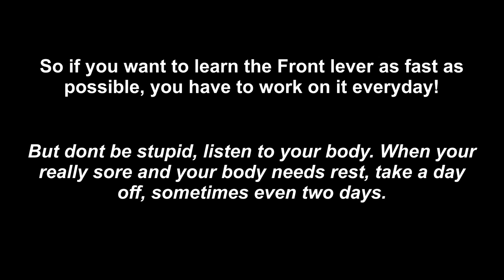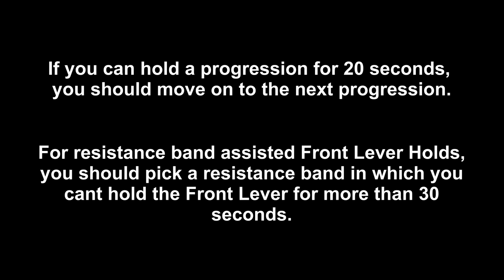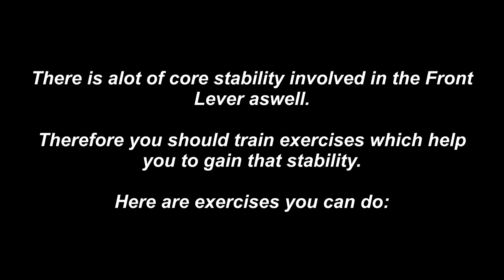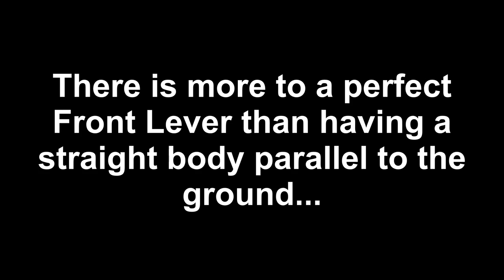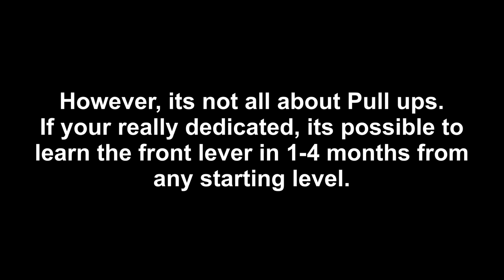FRONT LEVER Tutorial - EFFECTIVE Training & Progression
My Height: 180cm / 5'11"
My Weight: 80 Kg / 176lb